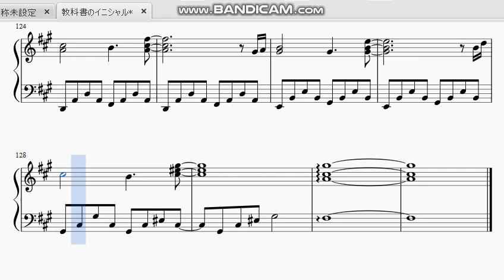佐野量子「教科書のイニシャル」ピアノソロアレンジ_Sano_Ryoko”Initial_on_the_textbook”Piano_solo_arrange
佐野量子さんの4thシングル「教科書のイニシャル」のピアノソロアレンジです。